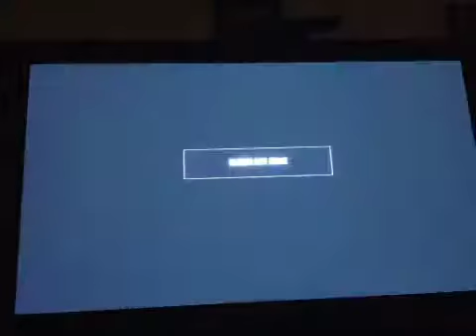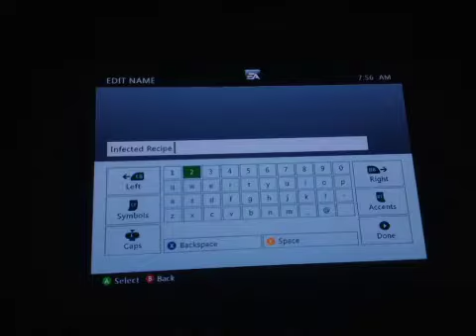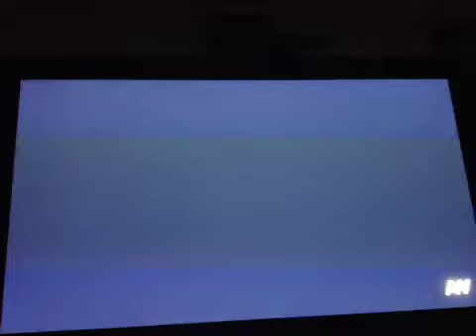Call of duty Advanced warfare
Mode infection